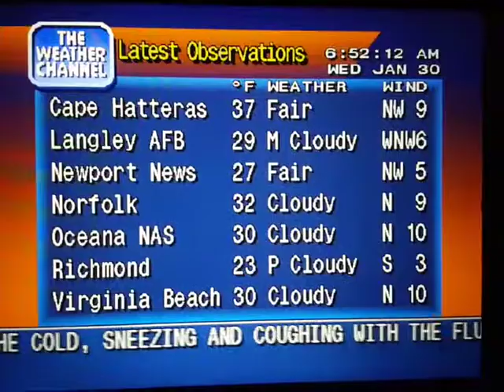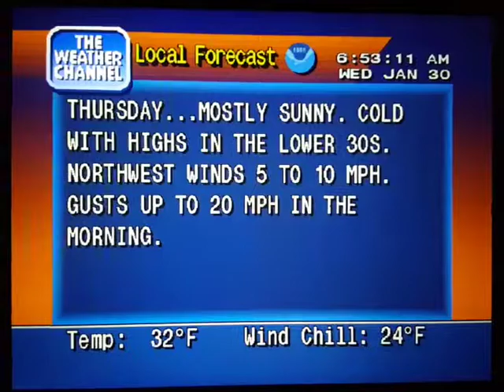WeatherStar 4000 Simulator Jan. 30, 2019(5)